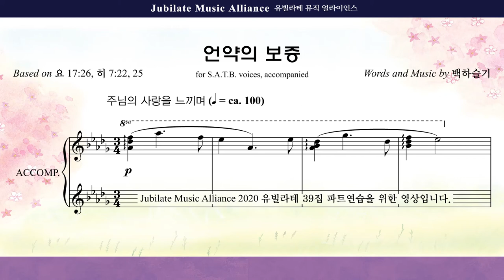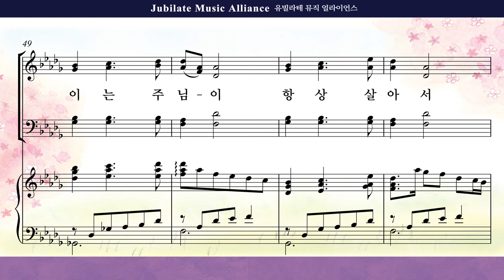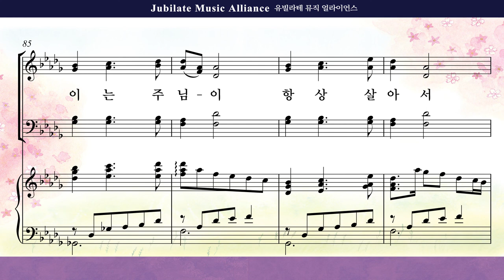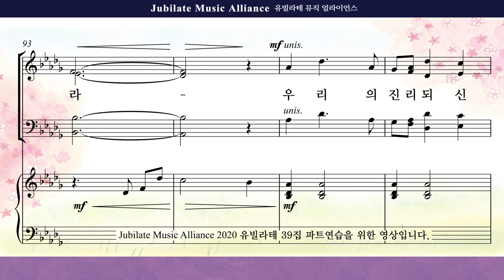[유빌라테 39집]12. 백하슬기 - 언약의 보증 Soprano